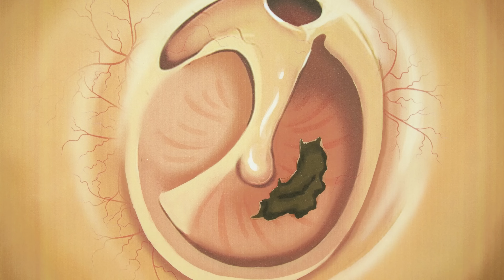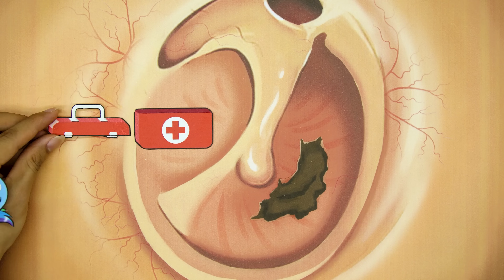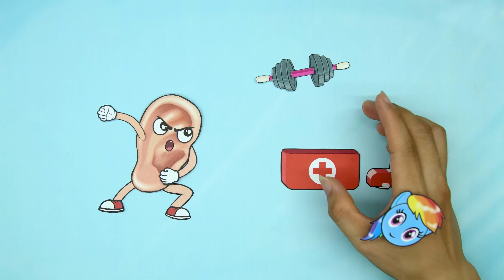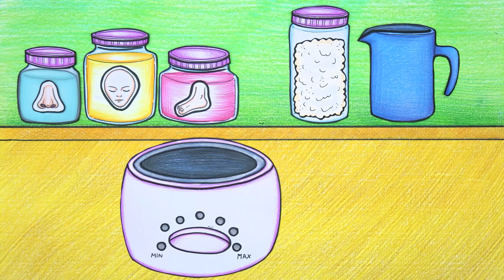Treat Rarity Pony's eyes - MY LITTLE PONY | Stop Motion Paper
00:00 - 03:20 Treat Rarity Pony's eyes
03:21 - 06:25 Is Rarity essential for treating acne?
06:26 - 09:50 OMG! Help Rarity Treat A Perforated Eardrum?
09:51 - 13:01 Spike fakes gems
13:02 - 16:55 Wow! Rarity got a new manicure
16:56 - 20:39 Rarity goes to the spa to get her hair removed?
20:40 - 24:27 Help Rarity Cure Toothache
24:28 - 27:14 Amanda wants to be a mermaid
27:15 - 30:26 Talented fashion designer Rarity